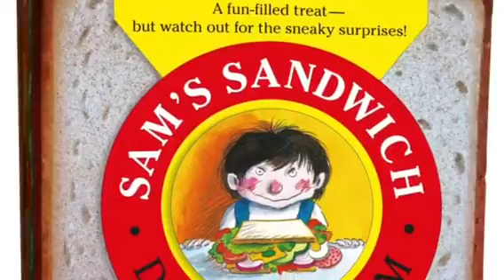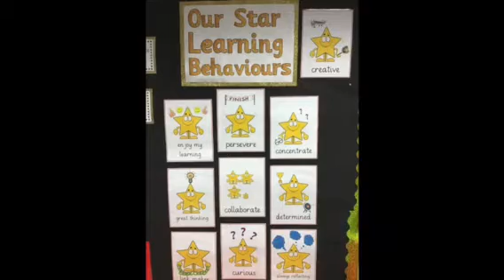Welcome to Year 2